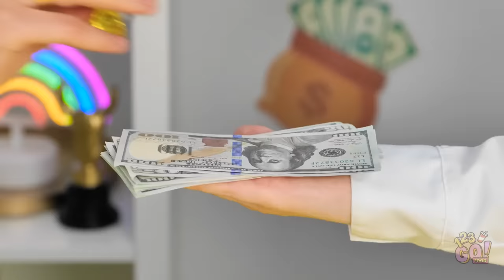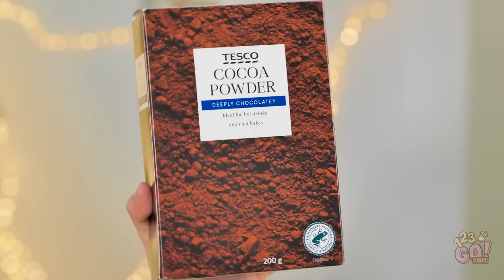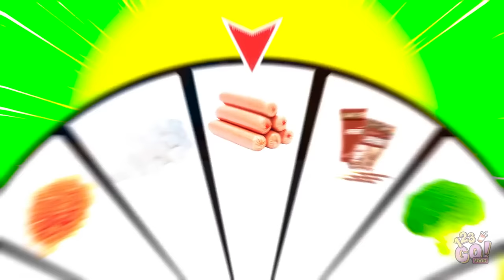RICH VS POOR COOKING CHALLENGE || Delicious Cake Decoration Ideas by 123 GO! FOOD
That an awesome challenge!
We hope it left you hungry for more. Because we've prepared something super special  to get your mouths watering!

Who made the best dish? Are you more of a fan of expensive dishes or cheaper ones?